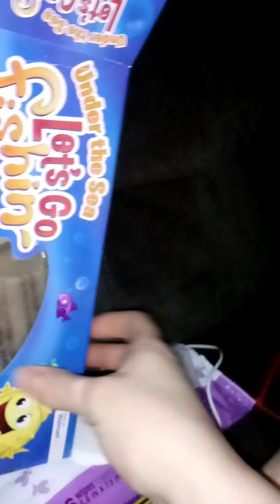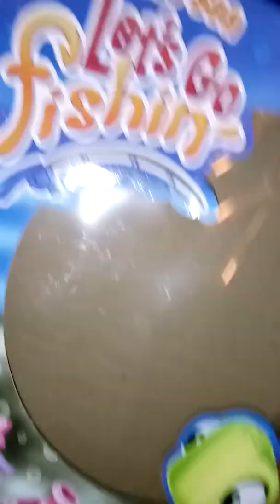PRESSMAN LETS GO FISHING GAME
And the race is on to see who the winner is 😆